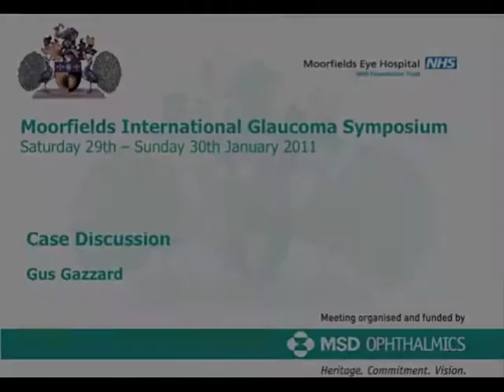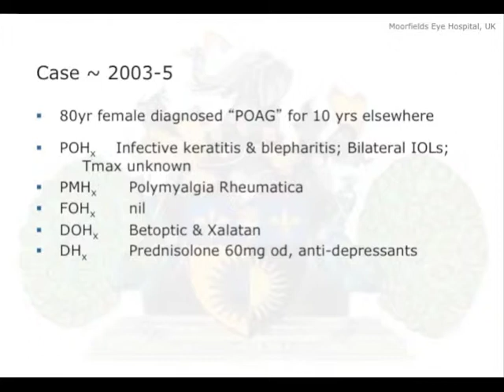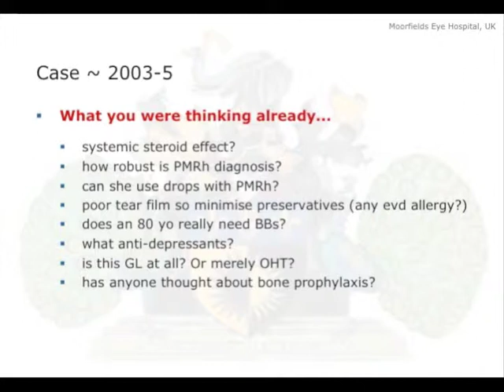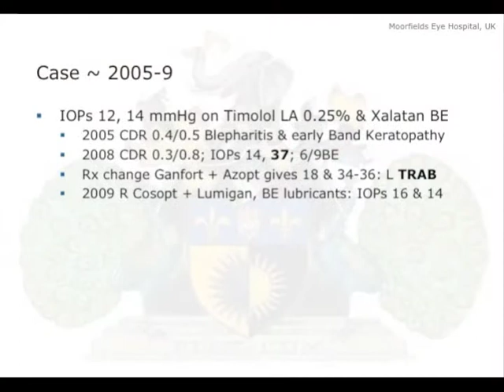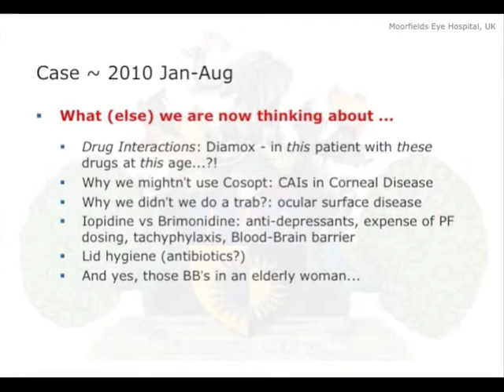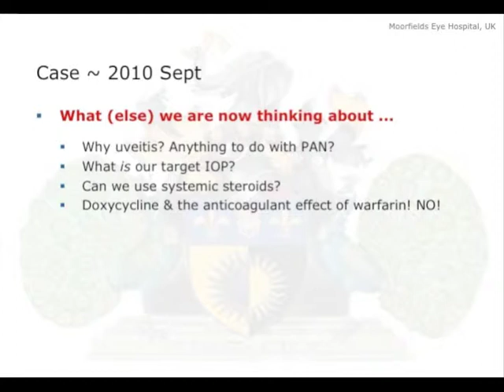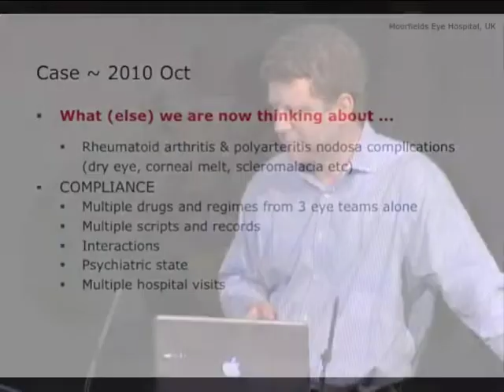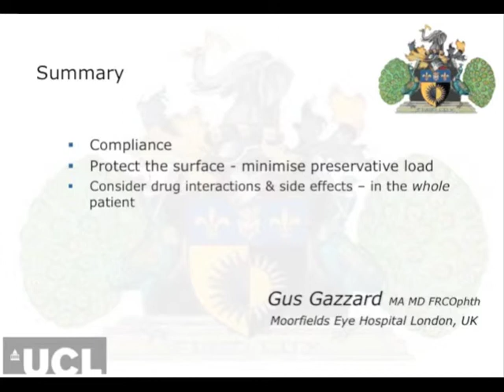Mr Gus Gazzard lecture "Case from Hell" at Moorfields International Glaucoma Symposiurm 2011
Mr. Gus Gazzard MBBChir MA MD FRCOphth presents his lecture Cases from Hell at the Moorfields Eye Hospital International Glaucoma Symposium 2011.

Mr. Gazzard is a Consultant Ophthalmic Surgeon, Glaucoma & Cataract, Moorfields Eye Hospital: Hon. Senior Lecturer, Institute of Ophthalmology UCL and NIHR Biomedical Research Centre

Gus Gazzard is a leading researcher and Consultant Ophthalmic Surgeon, whose primary areas of expertise are Cataracts, Glaucoma and the medical, laser and surgical treatment of glaucoma (including small incision and complex cataract surgery).